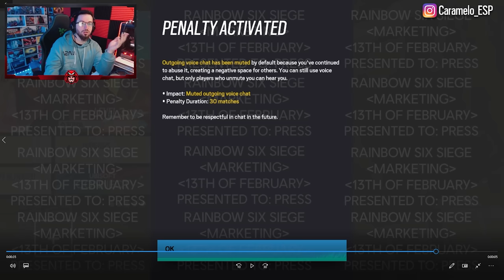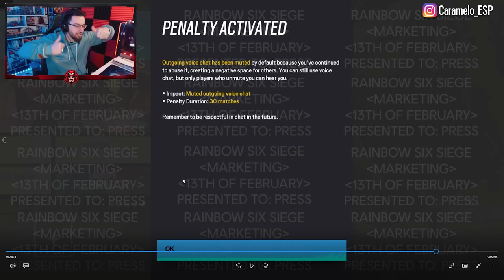Habrá CASTIGOS por ser MAL jugador | Commanding Force | Caramelo Rainbow Six Siege Gameplay Español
✅ Habrá CASTIGOS por ser MAL jugador en este Gameplay de Rainbow Six Siege español en Commanding Force